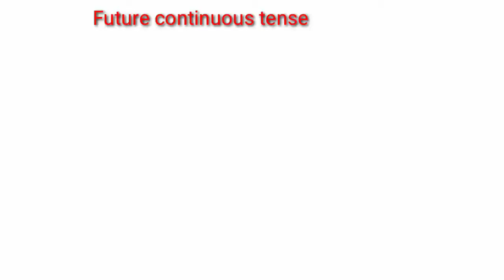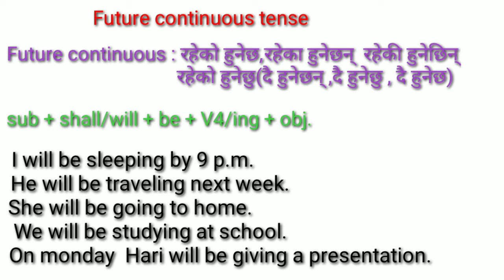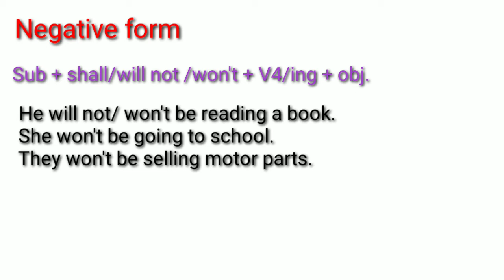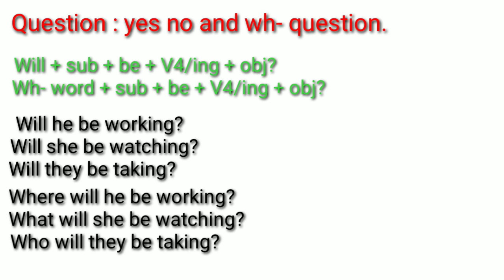Future continuous tense frequently used sentence(english note)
Future continuous tense frequently used sentence.

keep watching 🙏
keep loving 🙏

Hello Namaste everybody.It's me Bhupendra Rana.This channel will present step by step english summary and english grammar lession.That give you a deeper understanding of english summary and english grammar.It has intention of helping english summary and english grammar to learn english and nepali medium  step by step build up their confidence speaking,reading,writing and lestening skills.The video will be present in english note.It`ll help you to become a better user of english summary and english grammar.

If you have any problem you can contract with me📩